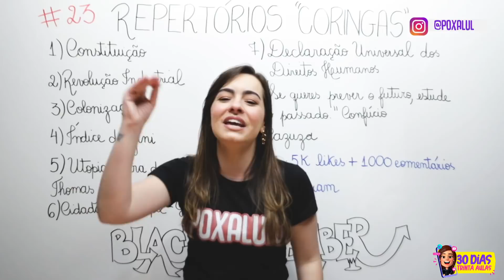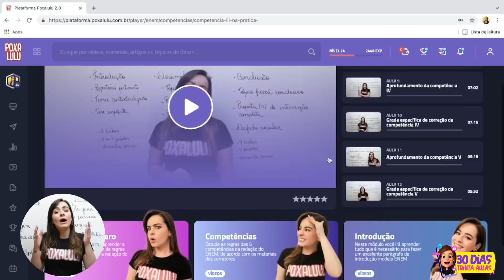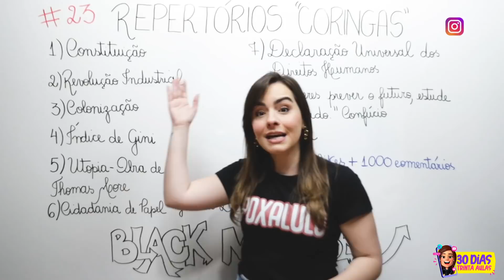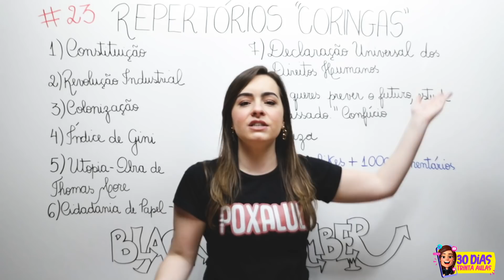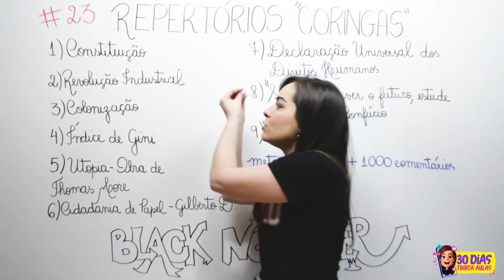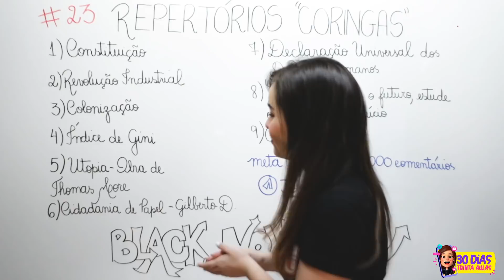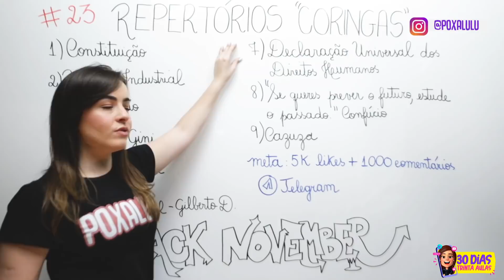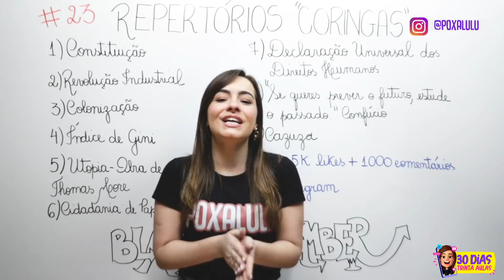EXEMPLOS DE 9 REPERTÓRIOS QUE SERVEM PARA QUALQUER TEMA DE REDAÇÃO ENEM l Aula 23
Fala, poxinhas, tudo bem com vocês? Bom dia, boa tarde e boa noite!! Sejam muito bem-vindos à nossa vigésima terceira aula do INTENSIVÃO do ENEM. O Intensivao de Redação que fará você tirar mais de 900+ pontos na Redação do ENEM deste ano mesmo faltando pouquíssimo tempo!!
Serão, no mínimo, 30 aulas, NO MÍNIMO, com lives, materiais exclusivos e tudo isso gratuitamente nesse canal!! Então a partir de hoje você oficialmente um POXINHA!! UM POXALUNO!! 😍👏
E eu, caso você não me conheça, muito prazer, eu sou a Ana Luiza, mas pode me chamar de Poxalulu!!
Eu te garanto que vou fazer você tirar mais de 900 pontos esse ano no ENEM. E digo mais, comigo você não vai precisar se preocupar com o tema 😉
Sim, dá tempo, até para quem não sabe nada! 😍 espero que gostem!
Te espero todos os dias, às 20h! 💜

Capítulos
00:00 Apresentação
03:31 Do que se trata o tema do Enem
03:49 Como usar repertórios Coringas na Redação do Enem

Fala, poxinhas, tudo bem com vocês? Na aula de hoje eu trouxe repertórios socioculturais para você utilizar na redação do ENEM.
Tem alusão, tem citação, tem pesquisa, tem de tuuuuudo!!
Você vai aprender na aula de hoje a utilizar 9 repertórios coringas na sua redação do enem e arrasar!

Eu tenho certeza que depois dessa aula você nunca mais vai ficar com medo da sua redação do ENEM 😎

Mas afinal, o que é o repertorio sociocultural na redação do Enem?
O repertório sociocultural consiste na utilização de conceitos, de conhecimentos de outros campos, como fatos ou períodos históricos, citações filosóficas, sociológicas, autorais, musicas, filmes, séries, desenhos animados, etc. Esses conhecimentos vão aparecer como fundamentação das ideias, nós vamos usá-los para justificar aquilo de que estamos falando, para embasar nossos argumentos.

Por isso, hoje eu trouxe 9 repertórios coringas de diferentes áreas do conhecimento para que vocês memorizem nessa reta final e arrasem na redação do Enem. O repertório é exigido na competência 2, e você precisa apresentar pelo menos um repertório sociocultural que seja legitimado, ou seja, que tenha respaldo nas áreas do conhecimento que são reconhecidas pela banca do Enem, além de pertinente ao tema, isto é, que tenha relação direta a uma das palavras do tema e ainda produtivo, ou seja, bem contextualizado no contexto, bem justificado.

9 REPERTÓRIOS CORINGAS PARA USAR NA REDAÇÃO DO ENEM 👇
1 - Constituição Federal
2 - Revolução Industrial
3 – Colonização
4 – Índice de Gini
5 – Utopia – Obra de Thomas More
6 – Cidadania de Papel
7 – Declaração Universal dos Direitos Humanos
8 – “Se queres prever o futuro, estude o Passado “Confúcio
9 – Cazuza

❌ Continue Assistindo, eu Separei os MELHORES VÍDEOS Para Você Não Perder Mais Tempo, essas são aulas que também vão te AJUDAR:

Espero que gostem, eu fiz esse vídeo com muito carinho para vocês ARRASAREM no ENEM!!

É VAAAAPO NO ENEM!! 🚀

BOA PROVA!

Um Beeeeeeijo!!